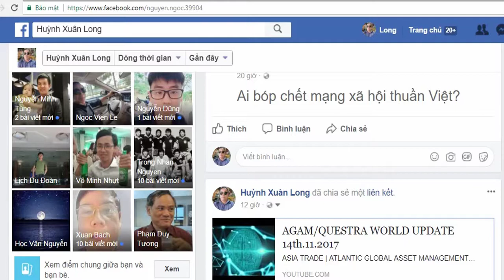Hướng dẫn sử dụng tính năng "Bản dịch" trên Youtube